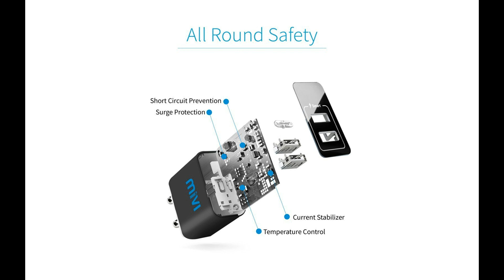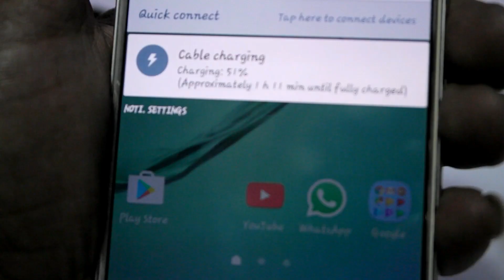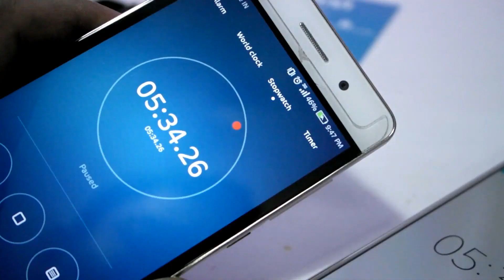Best Budget mobile Charger 3.1A Adapter & USB Cable Review,Test HINDI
HINDI i will show you a budget price smartphone charger MIVI 3.1A smart charge & usb cable it has fast charge up to 2.1A and you can buy dual port or single port and also has colour variant & charge 2 phones at same time & also showed MIVI nylon finished usb cable has colour variant & type varriant like usb C type or Lightning cable or Micro usb type

ITS NOT REVIEW UNIT I PURCHASED IT & I'M HAPPY WITH IT
best buying link amazon
MIVI dual port charger adapter
MIVI single port charger adapter
micro usb cable
lightning cable
usb c type cable

How To Get Google Assistant On Your Android M Device ROOT HINDI

Copy Text From Anywhere of Phone Screen Ft. Universal Copy HINDI

How To Install Adroid N 7.0/Nougat On Mi3/Mi4 (Custom Rom) HINDI

Android N Style Quick Reply or Direct Reply on Any android HINDI

Easiest way To Install Custom ROM on Any Android [Root] HINDI